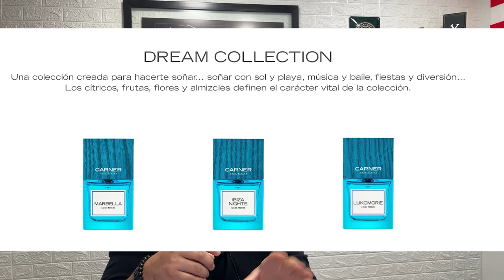Carner Barcelona - The Dream Collection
✅ SUEÑAS con perfumes que te acompañen en tus VACACIONES y sigas oliendo exquisito? . TIENES QUE PROBAR  esta Colección de CARNER Barcelona. ☀️

Acá les dejo una review de tres perfumes que componen la colección Dream de Carner Barcelona.
Perfumes muy de clima cálido, muy alegres. Donde creo cada uno esta hecho para ocasiones diferentes. Lukomorie, Marbella e Ibiza nights de seguro te van a encantar.